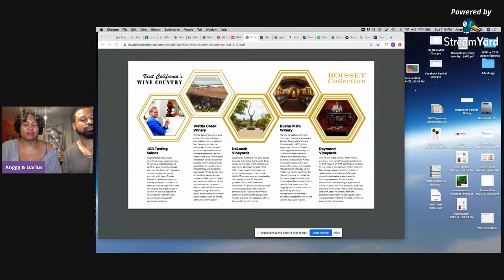What is Uncorked & Cultured?!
Darius joins Anggg for Sunday dinner. They catch up while sipping Haute Couture French Bubbles, and Anggg explains what is Uncorked & Cultured.

UNCORKED & CULTURED =
Unapologetically connecting Black culture and the diaspora through wine, travel, adventure and wellness. We all we got!